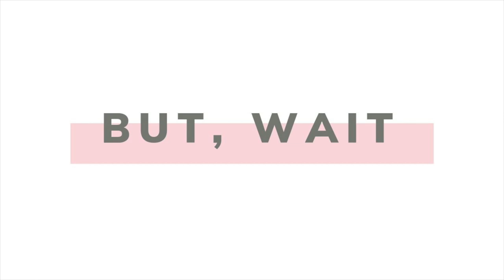CLEANING + ORGANIZING THE BASEMENT | Vlog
For this week's vlog let's tackle the basement. Cleaning and organizing and moving boxes and trying to make it all work!

The Sandwich Podcast Please listen, rate and review! THANK YOU SO MUCH FOR ALL OF YOUR SUPPORT XO